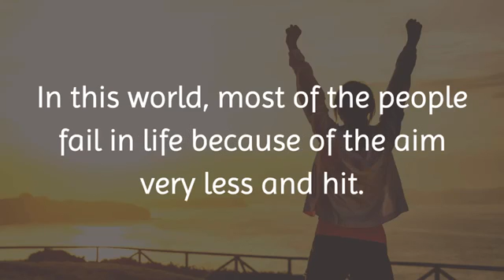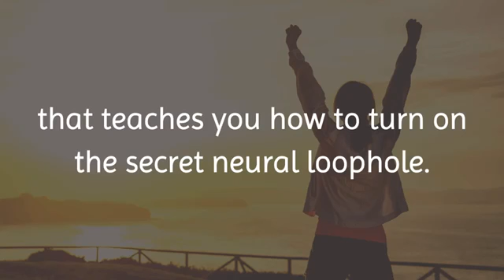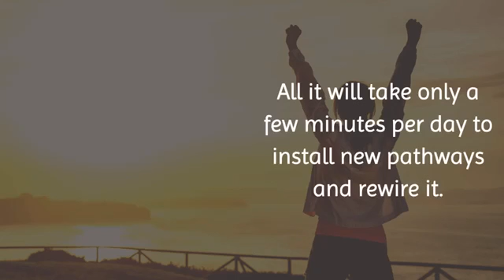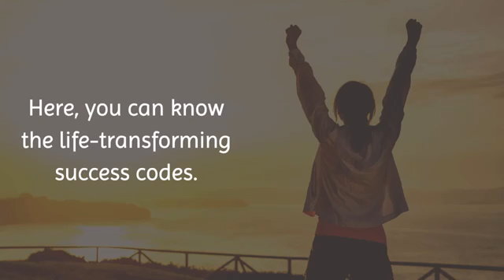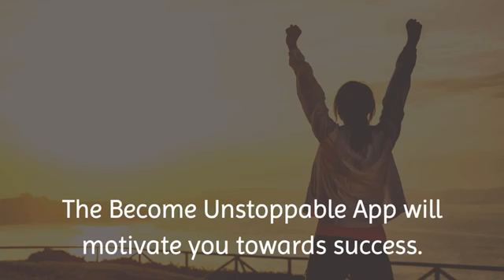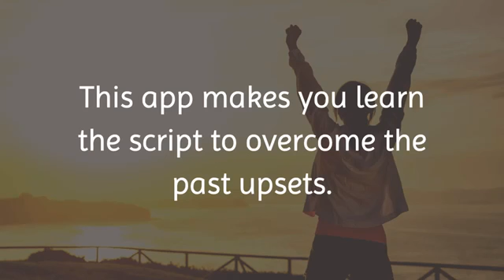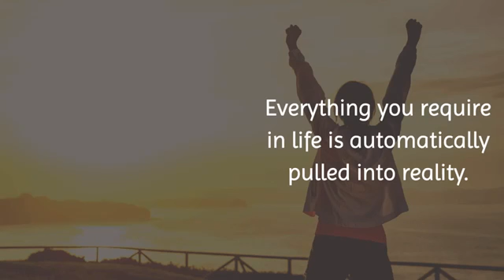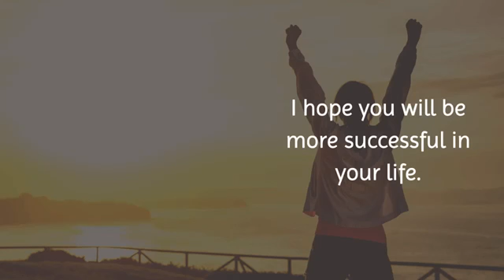Einstein Success Code Program Review - Does Really Worth Buying?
In this world, most of the people fail in life because of the aim very less and hit. We may have many unsolvable problems in our life. One-third of people have been suffering from overdue bills, growing debts, health issues, and low income. These problems lead to fade away your willpower and dreams in your life. Few months, I can able to clear away your fear, doubt, self-sabotage, and old hang-ups. Have you desired yourself to achieve anything in your life? Are you wish to uncover your real purpose in your life? Here, I’d like to help you to achieve life goals. I hope the universe read your mind and responded immediately. You can manifest happiness, wealth, love, fame, with this Einstein Success Code. Keep a look into my full review to achieve success.

What is Einstein Success Code?

Einstein Success Code is the incredible program that teaches you how to turn on the secret neural loophole. This program will reprogram your mind automatically to behave like the wealthiest person in the world. You will learn the super simple technique to make more money from the website.You can able to achieve your dream into reality. This program helps your neural pathways to go with creativity. It helps your body to get unlimited energy, and type of unshakeable purpose. This method will help you to live your life with wealth, purpose and passion. It also allows you to get success in your career and deeper connection in your personal life. It will require you only willing to do something. This program provides you all the opportunities for life. You will get more flexibility and freedom to live life on your terms. With this program, you will help you to manifest everything your heart desires.

How Does Einstein Success Code Works?

Einstein Success Code is based on millionaire manifestation secret that provides you with the secrets of the brilliant minds to live. This program will lead you to the greatness and change your understanding of the brain function. It will determine your beliefs, your habits, and your emotions. This program will be rerouted and rebuild your brain path. Everything it takes is simply few minutes per day to retune and install. You can able to upgrade your brain. This method will upgrade your brain to work well to the most successful achievers on the planet. It will make your brain to act like the right type of translator for energies.

Kevin Rogers has combined the twelve patterns inside your brain. All it will take only a few minutes per day to install new pathways and rewire it. This program will change your negative thoughts into positive thoughts such as happiness and love. The more positive thoughts will attract the positive things into your life. Whether you wish to attract more success in your life, Einstein Success Code will rewire the circuits into your brain for great success. It will create new pathways in the similar ways of the brain. This program will show you the new way of seeing and thinking the world. With this program, you will become the world’s greatest achiever.